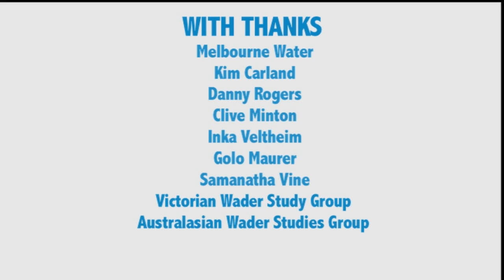Farewell Shorebirds - Episode 4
Red Knots have recently been arriving in the Yellow Sea. These birds have spent the last few days feeding after their long journey from Australia. The entire population of a subspecies of Red Knot use this one site in Bohai Bay, China to refuel before their flight to their Arctic breeding grounds. If we lose this site we lose these birds.

Update: Our Farewell to Shorebirds campaign is now over, but you can see what else Birdlife Australia has been doing for shorebirds